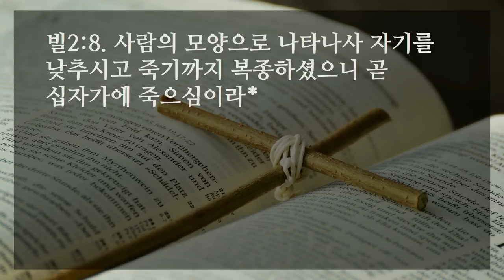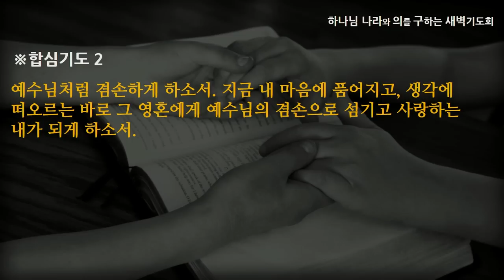[선한목자교회] 새벽기도 2023년 09월 04일 | 예수님처럼 겸손하라 - 정석진 목사 [빌립보서 2:5-8]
예수님처럼 겸손하라 - 정석진 목사 [빌립보서 2:5-8]